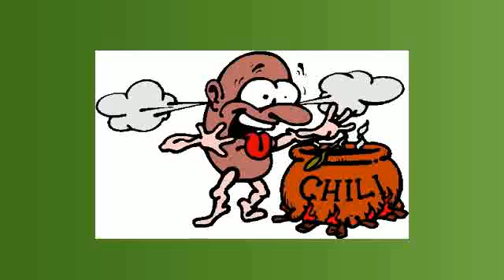*VIP* Die richtige Kleidung für den Indien Urlaub bzw. Indien Reise (Bekleidung, Kleider, Schuhe)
Hallo! - Du hast dir soeben mein Video angesehen. :-)
Jetzt habe ich noch etwas, das dich bestimmt auch interessieren
wird. Klicke einfach auf den Link und sieh' es dir selbst an.

In den ländlichen Gebieten in Indien sollte man sich an die vorherrschende Kleider-Ordnung anpassen.

Wer sich auf die Reise in das ferne Indien aufmacht, der braucht unbedingt die richtige Bekleidung. Die hängt nicht nur von der Region, sondern auch von den geplanten Unternehmungen ab. Schließlich sollte ein gelungener und sorgenfreier Urlaub nicht an der falschen Kleidung scheitern, egal, ob man sich in ländlichen Gebieten und Gebirgen oder in den touristischen Städten aufhält.

Die traditionelle indische Kleider-Ordnung respektieren

Indien ist ein Land mit einer jahrhundertealten Kultur, die auch Touristen wahren und respektieren sollten. Frauen müssen sich deshalb zwar nicht gleich in einen Sari hüllen, aber die Knie und die Schultern sollten sie trotzdem bedecken. Kurze Röcke und tiefe Dekolletés könnten leicht missverstanden werden und anzüglich auf die Männer wirken. In den meisten religiösen Stätten ist das Bedecken von Schultern und Knien ohnehin Pflicht. Da man bei dessen Besichtigung die Schuhe ausziehen muss, sollte man am besten Socken bereithalten. Die Männer hingegen verzichten am besten auf kurze Hosen, die sind vor allem in den Dörfern für Männer unüblich und gelten als eher peinlich. Wer nichts Passendes hat, der kann sich auch für gemütlichere Unternehmungen vor Ort mit dem Salwar Kameez, einer luftigen Kombination aus Hose und Oberteil eindecken. Auch die Kurta, ein langes kragenloses Oberteil oder ein Churidar, eine Hose, die oben weit und unten eng ist, gehören zur traditionellen indischen Kleidung und können vor Ort für wenig Geld erworben werden.

Wame und sportliche Kleidung für den indischen Aktivurlaub

Wer jedoch aktiv klettern oder in der ursprünglichen Landschaft Indiens wandern will, der sollte sich nicht erst vor Ort mit der passenden Kleidung eindecken. Hochwertige atmungsaktive Outdoor-Bekleidung, wie man sie beispielsweise im Fashion Shop Zalando findet, sollte unbedingt auch bequemes Schuhwerk beinhalten. Denn wechselnde Landschaften in Indien kommen mit unterschiedlich beschaffenem Boden daher. Ebenso sollte man beim Trekking-Rucksack auf gute Qualität setzen. Im Norden bietet etwa Himachal Pradesh mit Lahaul und Spiti eine atemberaubende bergige Landschaft. Im südlichen Bundesstaat Kerala findet man hingegen subtropische Bedingungen, Dschungel, aber auch unberührte Idylle in den Wildtierreservaten oder den unzähligen kleinen Ortschaften.
Strände und Städte in Indien

Je ländlicher also die Gegend, desto wichtiger ist eine angemessene Kleidung. In Städten wie Mumbai ist die Bevölkerung aber bereits so gemischt und an westliche Touristen gewöhnt, dass man nicht so schnell auffallen dürfte. Am Strand sollte man sich aber trotzdem nicht im knappen Bikini zeigen, diese Aufmachung sollte dem Hotelpool vorbehalten werden. Ein nacktes Baden ist generell in Indien verboten. An den Stränden von Goa sind sogar Bikinis untersagt, am Kovalam Beach in Kerala hingegen erlaubt. Dabei ist es im Süden ganzjährig warm genug für leichte Stoffe, während in den Städten im Norden auch einmal ein wärmender Pullover nötig sein kann. Beim Abendessen im Restaurant kann aufgrund der Klimaanlagen etwas wärmere Bekleidung ebenfalls angebracht sein.

richtige Kleidung, Bekleidung, Kleider, Kleider-Ordnung, indische, Indien-Urlaub, Indien-Reise, Schuhe, Sari, Salwar Kameez, Kurta, Churidar, Hose, Socken,
kurze Röcke, tiefe Dekolletés, Bikini, nacktes, baden, Kovalam Beach, Goa, Stoffe, leichte Stoffe, Himachal Pradesh, Lahaul, Spiti, Pullover, Trekking-Rucksack, Outdoor,
Fashion Shop Zalando, atemberaubende, gute Qualität, bequemes Schuhwerk, Schuhwerk, indische traditionelle,
indien-afrika